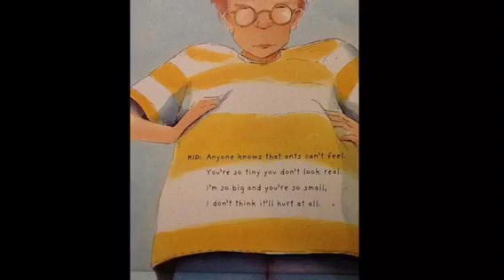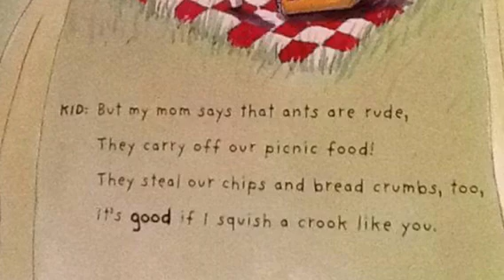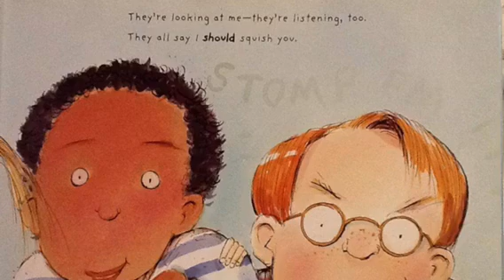Hey Little Ant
Enjoy this read-aloud story, "Hey Little Ant" by Phillip and Hannah Hoose. See the ant farm in our Children's Room at the end of the video.